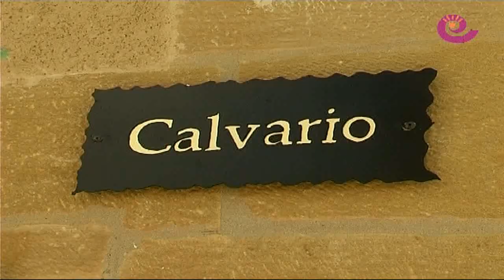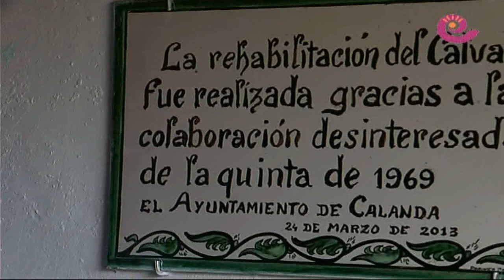Restauracion Calvario de Calanda